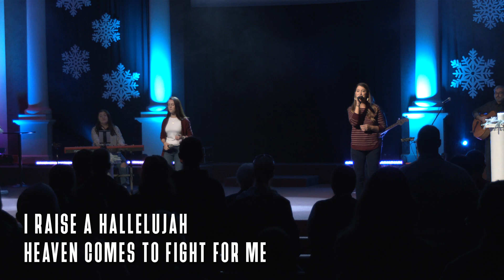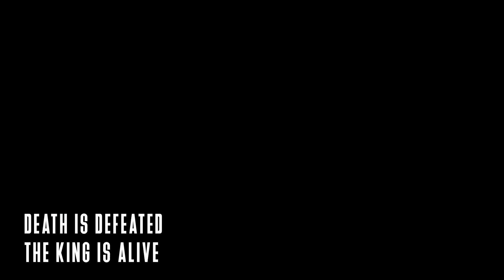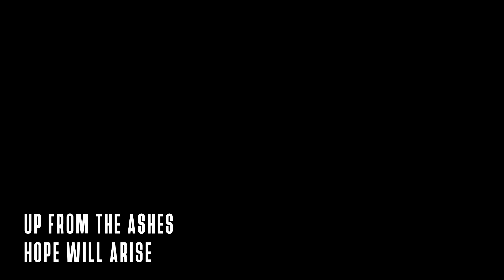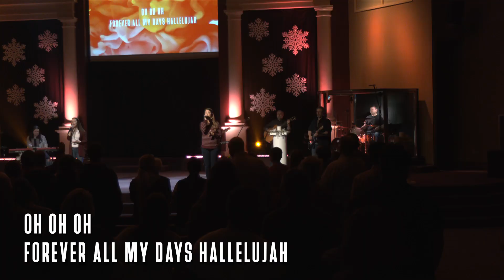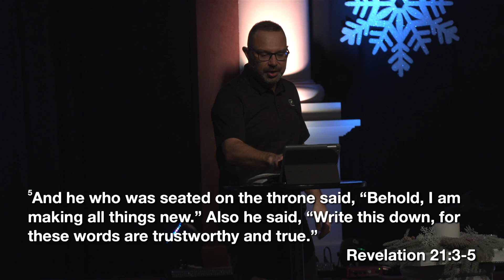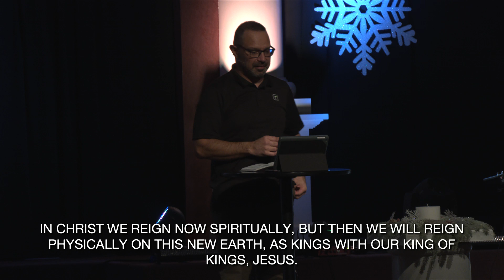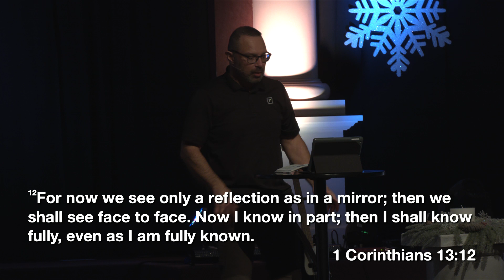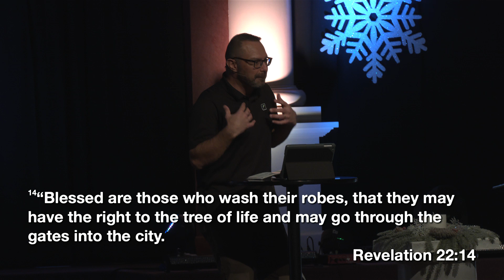All Things New - November 27